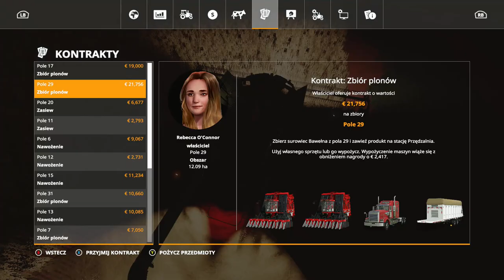FS19 Timelapse #3 | xBox Farmer | Cotton mission.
Farming simulator 19 Timelapse from Estancia Lapacho map. Ending grass mission, doing cotton mission and some field work.